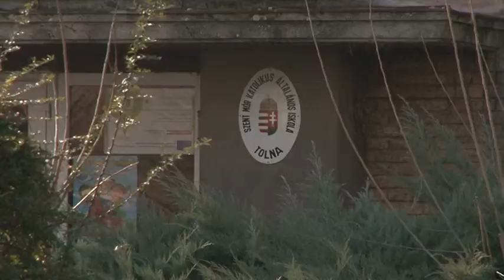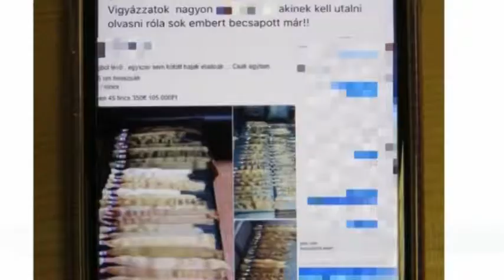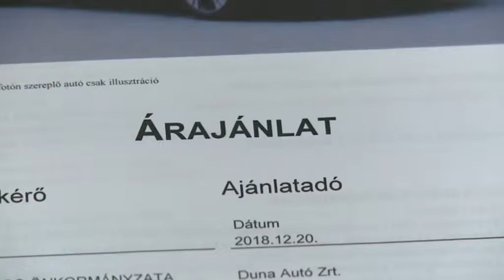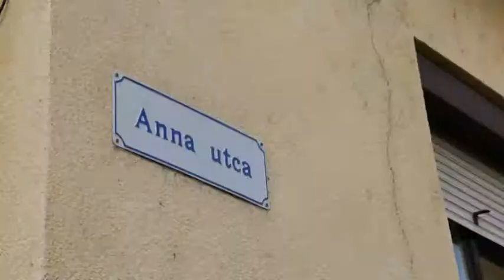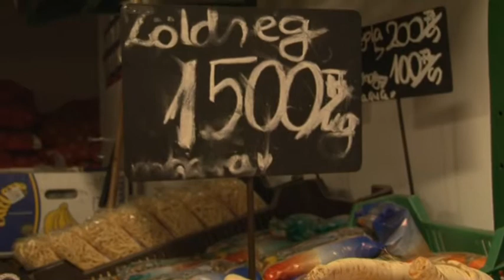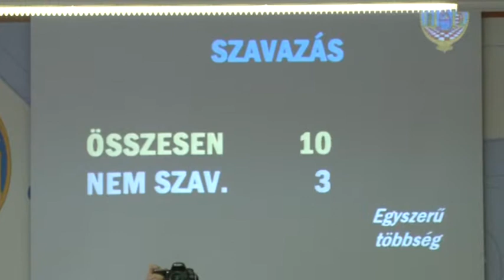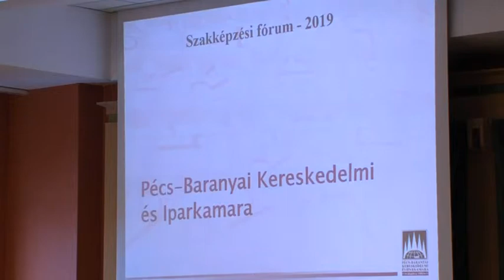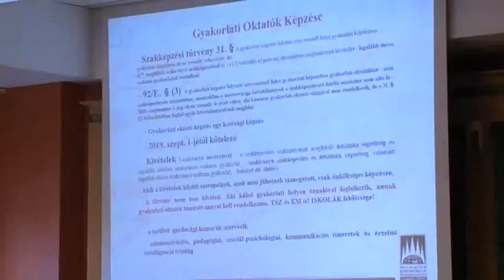Híradó - Tolnatáj TV 20190222